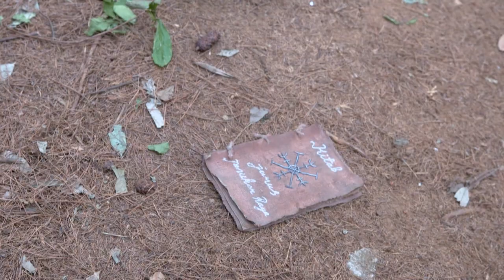PANJI KHAWATIR KITAB PENUKAR RAGA DIAMBIL KINAN - FATIH DI KAMPUNG JAWARA EPS 277